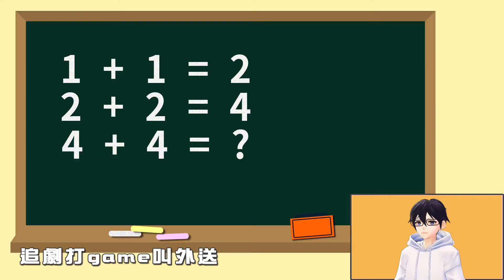A06 Y3S小天使 唱跳歌手防疫大師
2020第二屆VTuber亞洲黑客松創作大賽
黑客松競賽組 台灣虛擬網紅協會特別賞
Y3S小天使_唱跳歌手防疫大師

創作理念說明：
這次的作品透過全新創作的歌曲，一方面diss政治上無謂的爭吵，一方面宣導正確的防疫觀念。
透過新冠肺炎疫情爆發，由最初大家對傳染病感到不安的狀態，演變成各國競相討論疫情相關問題，甚至牽扯到敏感的政治議題。

在這次的防疫工作中，世界漸漸看見臺灣的力量，在衛生福利部疾病管制署的防疫相關政策下，除了基本的量體溫、帶口罩、勤洗手之外，上課上班也變成遠端進行，大家的隔離生活充斥著在家追劇、打電動，成為另類宅男宅女生活。